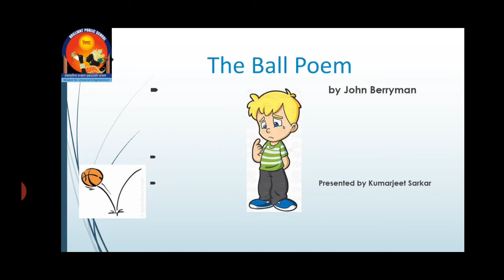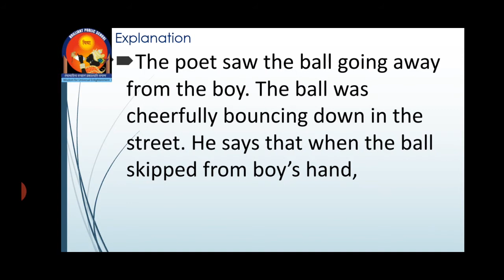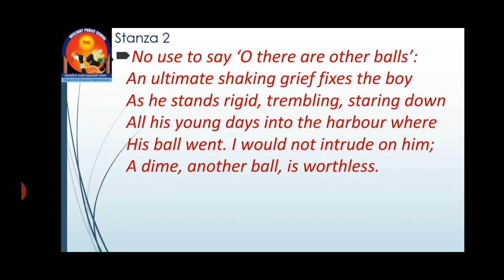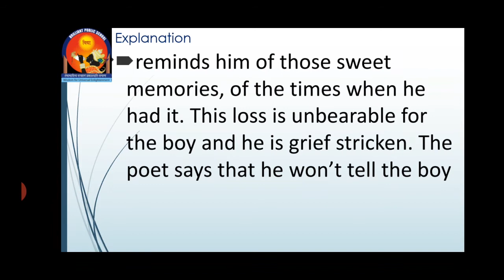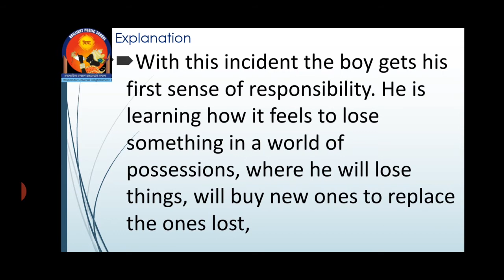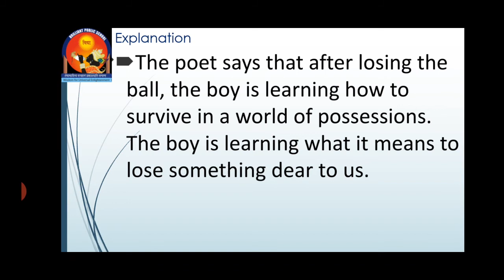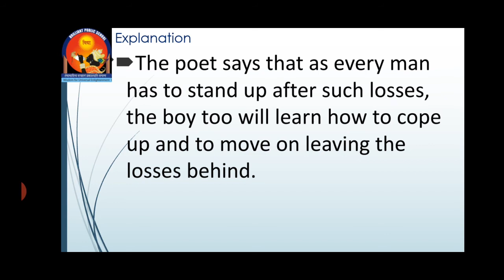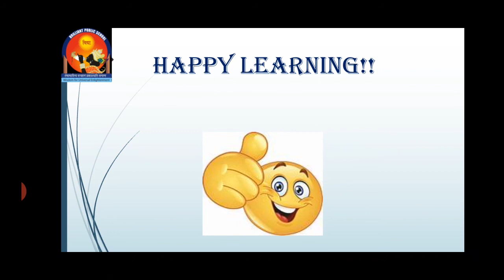Class -X Subject- English Topic-poem 5 Ball By- Kumarjeet Sarkar